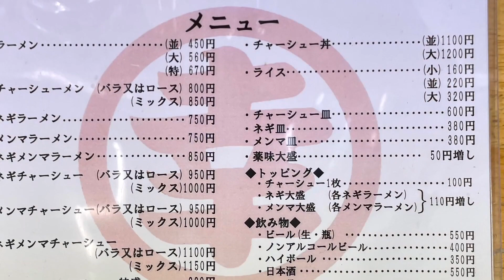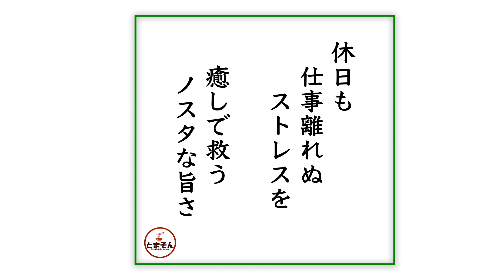丸幸（東京・武蔵境）メンマラーメン ＋ メンマ増し ＋ ネギ皿 ＋ 清酒 澤乃井 〜ラーメン食べて詠います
「現代人のストレスを受け止める！愛すべき昭和ノスタルジーなる大衆中華蕎麦！」と言う感動の嵐！。とにかく心身ともに疲れ切った刹那には、こんなノスタな中華そばが一番のお似合い。週末昼間は、競馬新聞睨みながら食らうおじさんも多く混み合うが、まったりと過ごせるナイスな空間。たまには、ほっこりとノスタルジーに浸れるような一杯はいかがでしょうか？激しくオススメ！